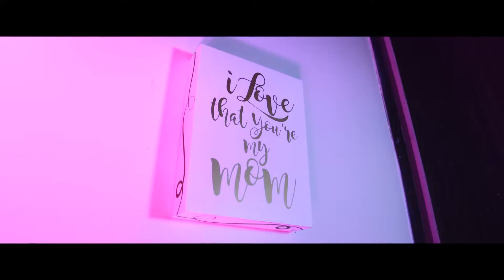Riyaan birthday shoot